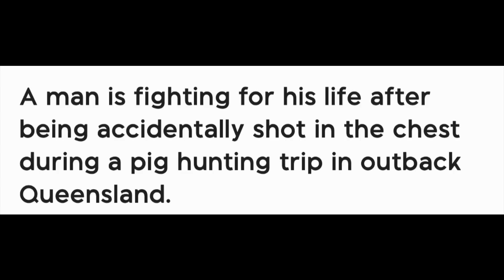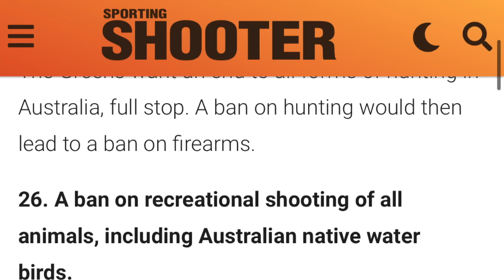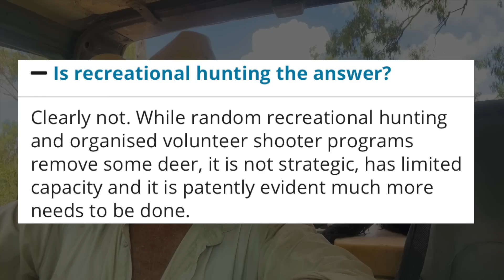Just a word of warning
I have had people unsubscribe and send flavoursome comments saying I should keep my opinions to myself. Maybe I should. Maybe I shouldn't care if our hunting culture in Australia fades away over the next few decades but the fact is I do care, so here goes another opinion on where we are heading.
It is up to us all to do far more to preserve what we have for the future, otherwise the sound of choppers and gunfire (or 1080 baiting stations) will arrive at your favourite hunting spot sooner or later.